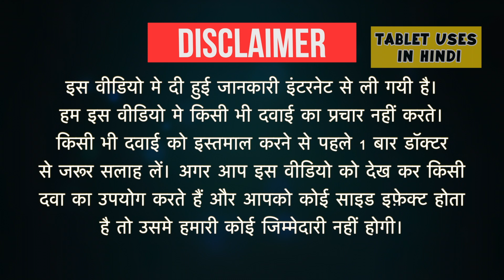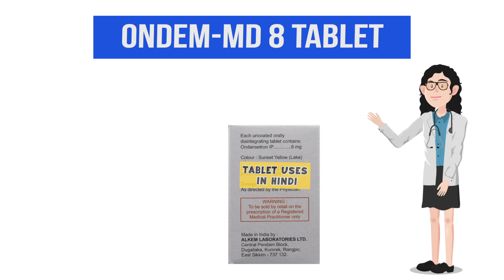Ondem-MD 8 Tablet Uses in Hindi | मिचली आना | Side Effects | Dose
Ondem-MD 8 Tablet Uses in Hindi | Side Effects | Dosage

ondem md 8 tablet uses in hindi
ondem md tablet uses in hindi
ondem md 8 mg price
ondem-md 8 mg uses
ondem md 8 during pregnancy
ondem md 8 dose
ondem 8 mg tablet during pregnancy
ondem tablet